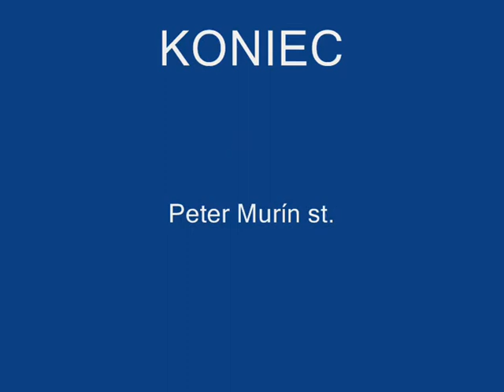Na Mníchu Likavka, Ružomberok